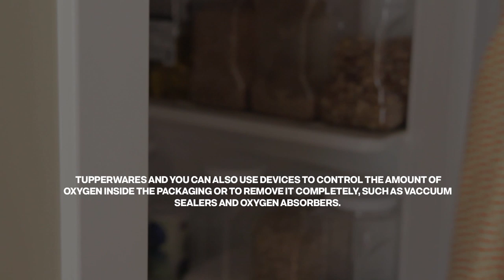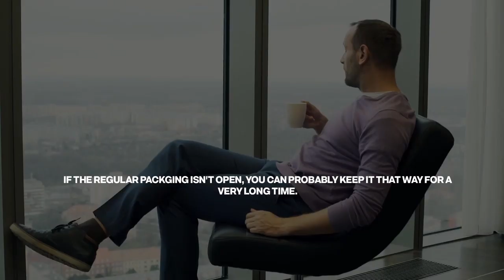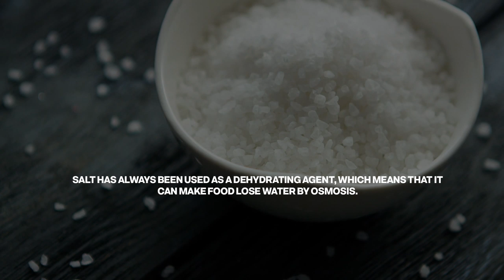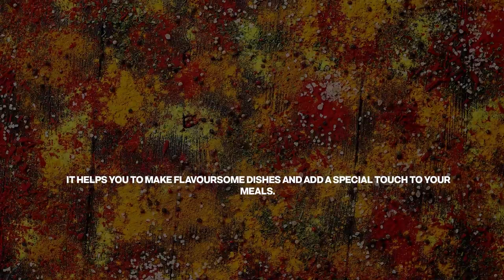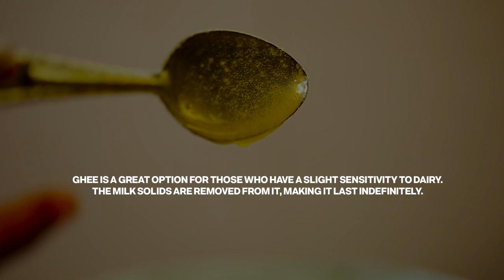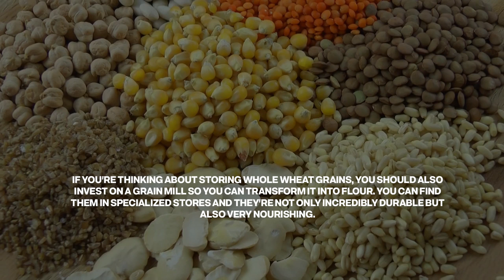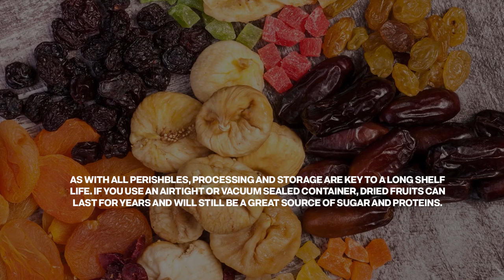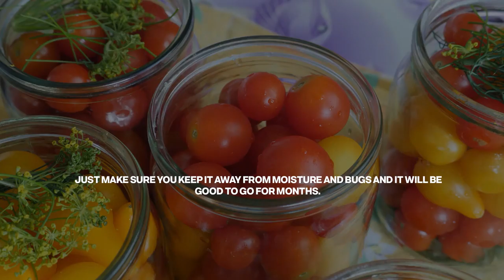30 Survival Food That Will Last For Decades In The Post-Apocalyptic World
In this video we will learn what is the top 30 survival food that will last for decades if economic collapse happens:

Storing survival food for extended periods of time is not always something the average consumers consider to do. We are normally used to take a trip to the supermaket to get what we want, whenever we want it. But prepping for extreme situations, such as economic collapse that may lead us to food shortages can save our lives.

Survivalists, homesteaders, permaculturists and preppers understand how important a long-term food storage is and they afirm storing food can be simpler than it sounds.
First things first, you’ll need a food storage area that must be clean and far away from the heat and the sun. You’ll also need proper food containers, such as glass bottles, cans, plastic bottles, ziplock bags, tupperwares and you can also use devices to control the amount of oxygen inside the packaging or to remove it completely, such as vaccuum sealers and oxygen absorbers.
You have to be aware that bacteria grows inside the water contained in food and the oxygen is what allows it lo live, so when we remove these elements and seal our containers correctly we can create foods that will last for decades in your stockpile.

In this list, we gathered to you 30 foods that are commonly known for being long lasting when correctly preserved. Thank you for sharing this video with your friends.